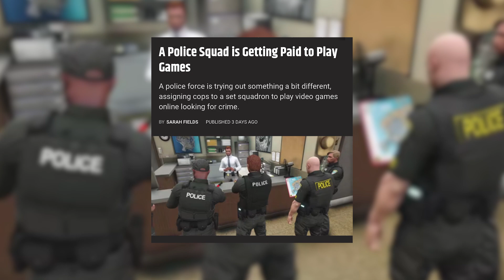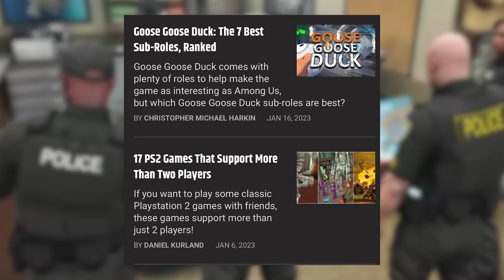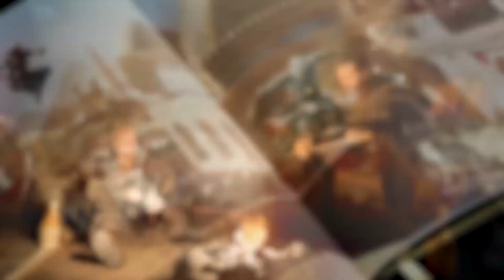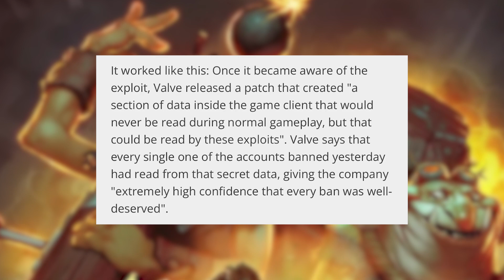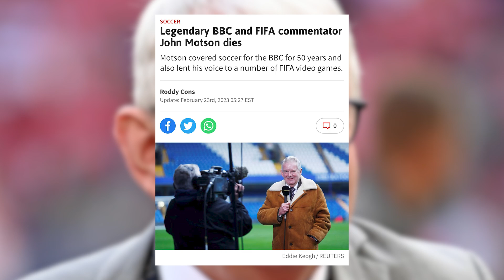Clutch News - 28.2.2023. / Novi AssassinsCreed naslovi!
Iskoristite kod "BURGER2X300" na i preuzmite 600RSD za narudzbine preko Wolt-a.